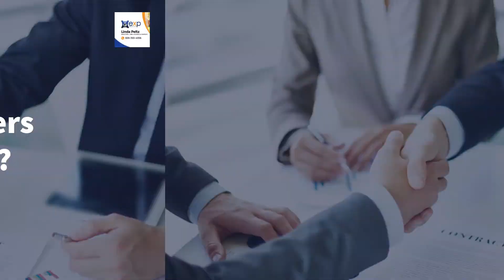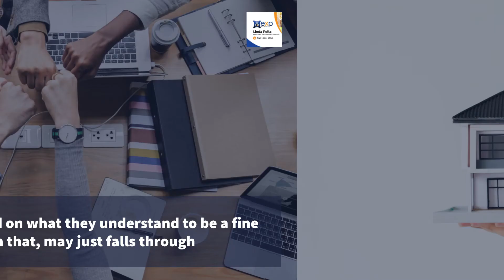How Often Do Backup Offers Get Accepted in Real Estate - Home Essential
A backup offer is made on a house that already has an existing, accepted offer. It puts you second in line, should the first offer fall through. Learn more in the video below